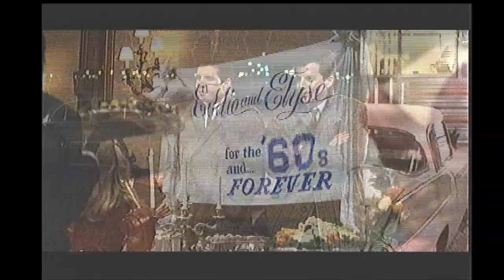Trailer from Liberty Heights 2000 DVD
List of contents:

1. Diner trailer